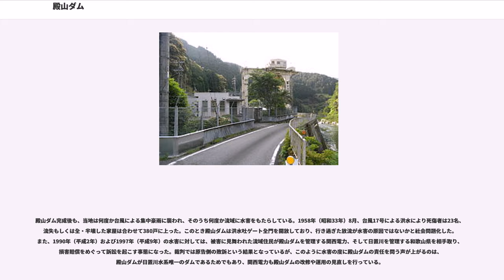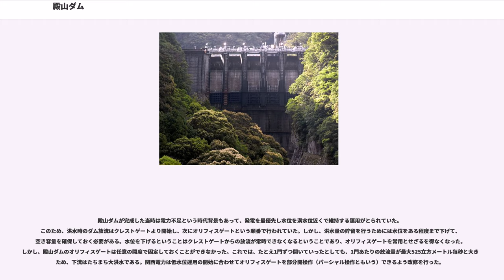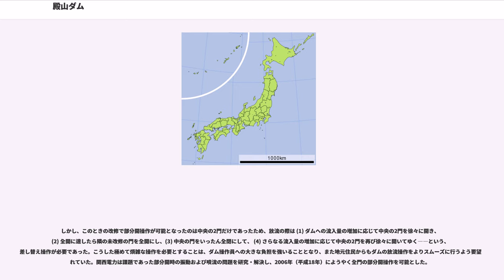殿山ダム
殿山ダム（とのやまダム）は、和歌山県田辺市合川（ごうがわ）、二級河川・日置川水系日置川に建設されたダム。合川ダムともいう。高さ64.5メートルのアーチ式コンクリートダムで、関西電力の発電用ダムである。同社の水力発電所・殿山発電所に送水し、最大1万5,000キロワットの電力を発生する。

紀伊半島・果無山脈に端を発し、太平洋へ注ぐ日置川の流域は、日本でも有数の多雨地域である。関西電力はこの豊富な水資源を水力発電に活用するべく、殿山発電所および殿山ダムの建設を計画。建設予定地は最寄の鉄道駅から遠く、かつ道幅の狭い道路しかないこと、また殿山ダム建設に伴う水没補償など課題の多い地点であったが、和歌山県内の電力需要が将来増加すると見込んだ上で、着工に踏み切った。

殿山ダムの型式はアーチ式コンクリートダムである。1950年代は日本でアーチ式コンクリートダムが本格的に建設され始めた年代であり、同年代中盤には上椎葉ダムのような高さ100メートル超の大規模アーチ式コンクリートダムも出現している。同年代後半にさしかかろうとする今回、関西電力が殿山ダムで挑もうとしているのは、当時の日本では未だ施工例のなかったドーム型アーチ式コンクリートダムという最新の型式である。これは従来平面的なものでしかなかったアーチ形状を、立体的にも取り入れようとしたもので、関西電力はこれを「ビール樽を縦に半分に切断したような型」と表現している。これによりコンクリート使用量のさらなる削減が可能となるが、設計のための計算は複雑化する。コンピュータのなかった当時のこと、殿山ダムに最適なアーチ形状を5人の技術者が1か月もの期間を要してやっと導き出したという。

殿山ダムの建設により、村役場や中学校校舎を含む公共の建築物12戸と、民家76戸が水没することになった。関西電力が本格的な調査に着手したのは1952年（昭和27年）のことであったが、こうした水没補償をめぐる交渉が難航し、1953年（昭和28年）の着工はいったん見送られることになった。その後、和歌山県知事が仲介役に回るなどして補償問題は解決へと向かい、1955年（昭和30年）に着工となった。しかし、完成を目前に控えての試験湛水直前において、一部の住民が立ち退きを拒否した。これに対し、土地収用委員会の勧告や仮処分といった手段によって、これらを強制的に立ち退かせるという事態になった。

殿山ダムは1957年（昭和32年）に完成。同年5月、殿山発電所が運転を開始した。殿山ダムにおけるドーム型アーチ式コンクリートダムの経験は、のちの黒部ダム建設で大いに役立てられることになる。

JR紀勢本線・紀伊日置駅から和歌山県道37号日置川大塔線を日置川に沿って北上すると殿山ダムに至る。ダム手前の道端からは殿山ダムを正面から望むことができ、天端付近のクレストゲート6門に加え、中腹にもオリフィスゲートが6門装備されているのが印象的である。オリフィスゲートは1門あたりの穴の大きさが5メートル×6メートルもあり、すべては3,600立方メートル毎秒もの莫大な洪水量を安全に流下させるための措置である。

下流には殿山発電所がある。カプラン水車を採用した1台の水車発電機が導入されたが、本来カプラン水車は20メートル程度の低落差用に開発されたものである。これに対し殿山発電所は70メートルもの落差があり、従来であれば効率が悪化しかねないところであったが、メーカーは模型試験を繰り返し、ついに高落差でも高効率を実現するカプラン水車の開発に成功した。日本機械学会はこれを高く評価し、メーカーに進歩賞を贈呈した。

殿山ダム完成後も、当地は何度か台風による集中豪雨に襲われ、そのうち何度か流域に水害をもたらしている。1958年（昭和33年）8月、台風17号による洪水により死傷者は23名、流失もしくは全・半壊した家屋は合わせて380戸に上った。このとき殿山ダムは洪水吐ゲート全門を開放しており、行き過ぎた放流が水害の原因ではないかと社会問題化した。また、1990年（平成2年）および1997年（平成9年）の水害に対しては、被害に見舞われた流域住民が殿山ダムを管理する関西電力、そして日置川を管理する和歌山県を相手取り、損害賠償をめぐって訴訟を起こす事態になった。裁判では原告側の敗訴という結果となっているが、このように水害の度に殿山ダムの責任を問う声が上がるのは、殿山ダムが日置川水系唯一のダムであるためでもあり、関西電力も殿山ダムの改修や運用の見直し...